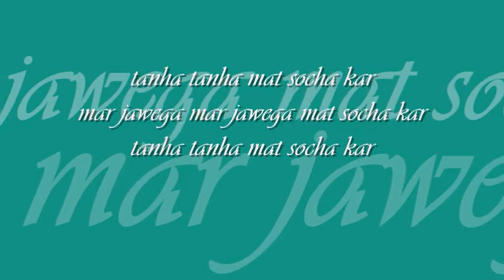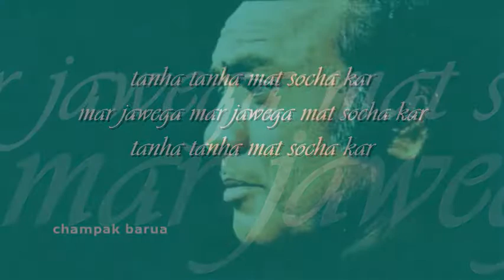tanha tanha mat socha kar | mehdi hassan : : CBS Records stereo OST from LP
forever college classics : : tanha tanha mat socha kar

title: tanha tanha mat socha kar, artist: mehdi hassan, lyric: farhat shahjad, music: niaz ahmed, album: kehna usey (1984), label: EMI HMV